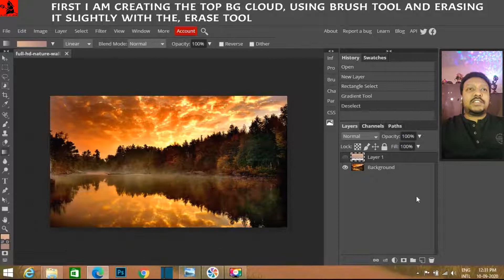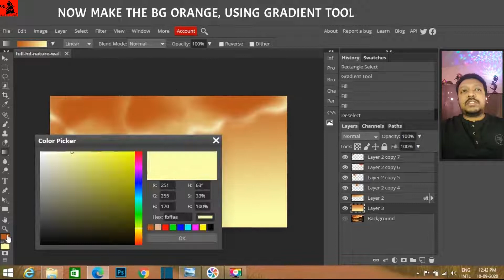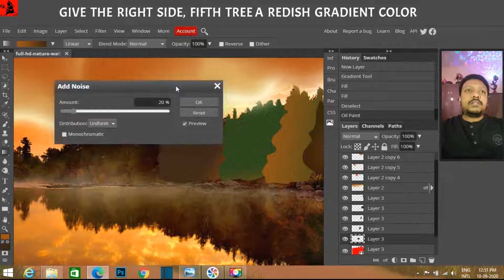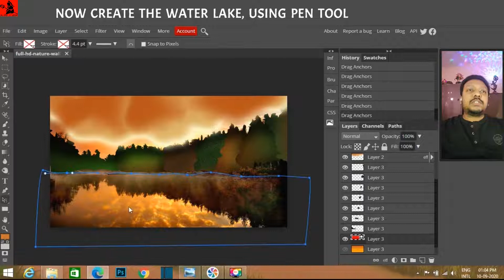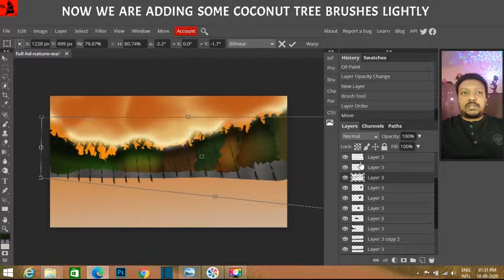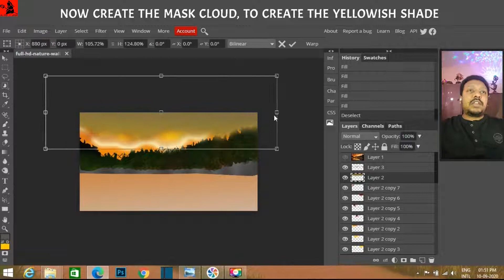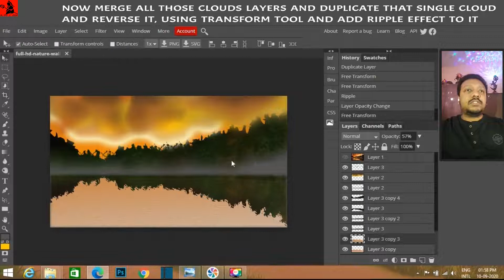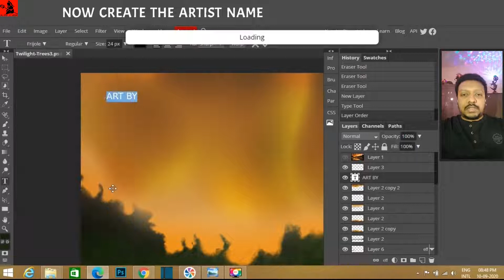Twilight Winds - Digital Painting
Hey Everyone , In This video, I am going to make the digital painting of the Twilight scenario, using